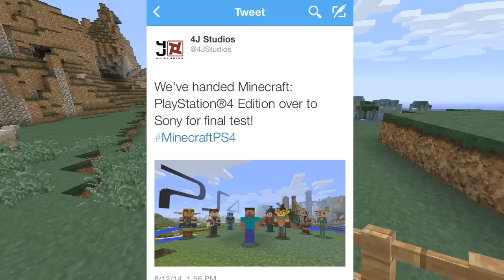Minecraft Playstation 4: IN CERT TESTING!! | RELEASE SOON!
The moment we have all been waiting for Minecraft PS4 is READY! Now we just have to wait for it to finish testing!

(For the name you can put Puredominace or James W.)
(Please include a stamp if you want to ensure I write back!)